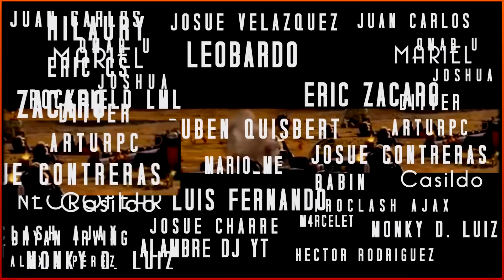SUPERCELL DEBERÍA NEFREAR A ESTE JUGADOR!! ES DEMASIADO BUENO! | El ataque que ha deslumbró a todos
Nuevo video de estrategia donde os invito a disfrutar de los mejores ataques de la ESL de ayer, donde LP, considerado por muchos como el mejor jugador actual del juego, deslumbro a todos con una nueva obra de arte.